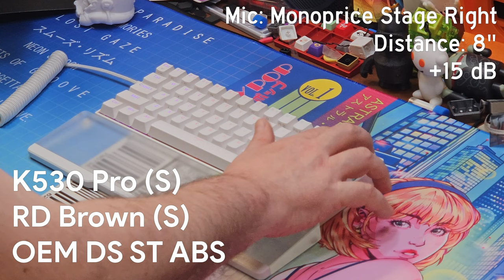Sound Test: Redragon K530 Pro Stock - How good can a budget keyboard sound?